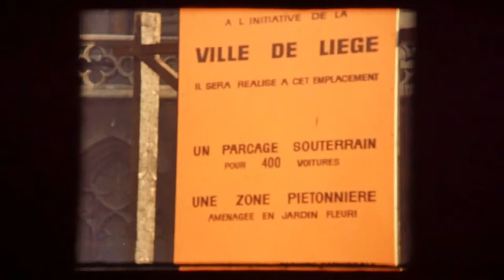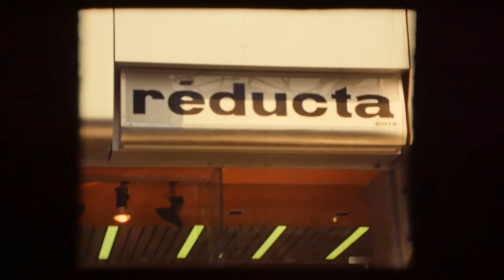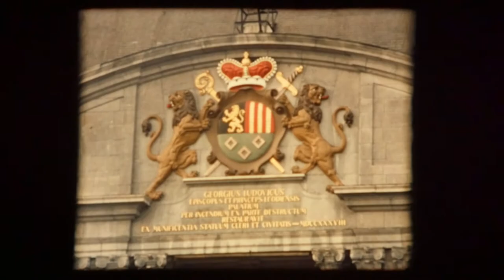Liège Années 1970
Quelques vues de Liège d'un cinéaste amateur: Charles Guillaume